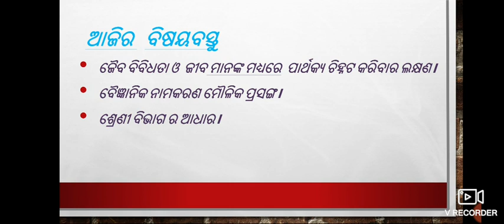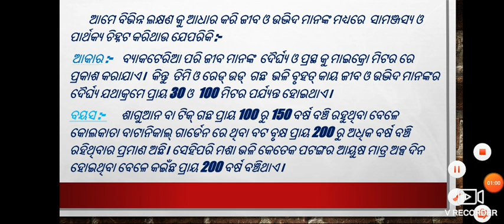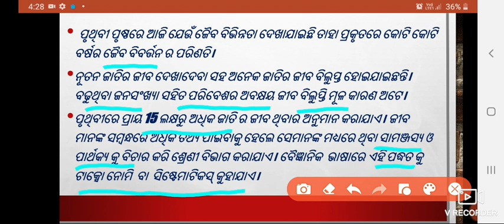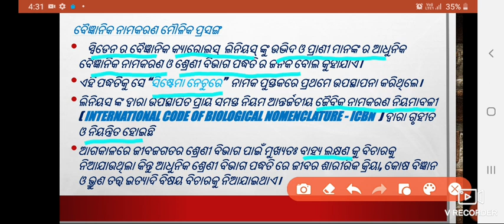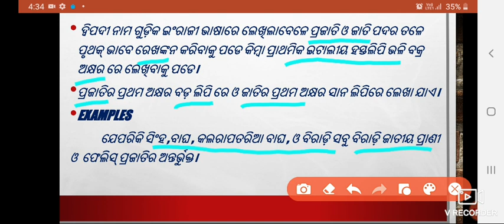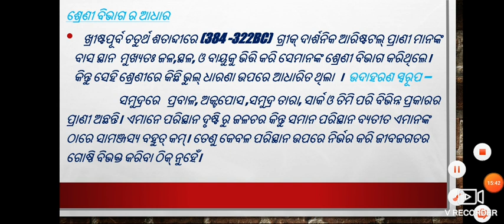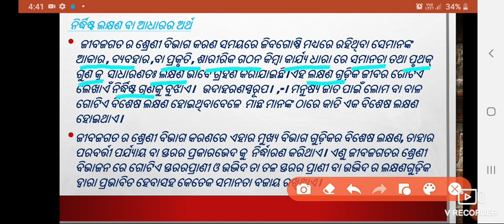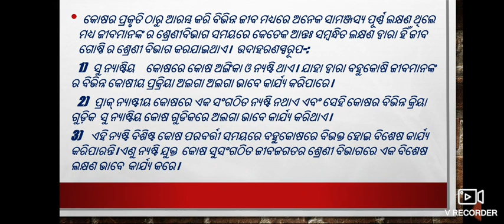Bio diversity class 9,life science chapter 1part -1//ଜୈବ ବିବିଧତା ,ନବମ ଶ୍ରେଣୀ ଜୀବ ବିଜ୍ଞାନ//study hour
By soumya Rath,

ଶ୍ରେଣୀ-ନବମ

ବିଷୟ- ବିଜ୍ଞାନ (ଜୀବ ବିଜ୍ଞାନ)

ପ୍ରସଙ୍ଗ - ଜୈବ ବିବିଧତା  (Bio diversity)

ପ୍ରଥମ  ଅଧ୍ୟାୟ (Part-1)

support us.

Team -study hour.